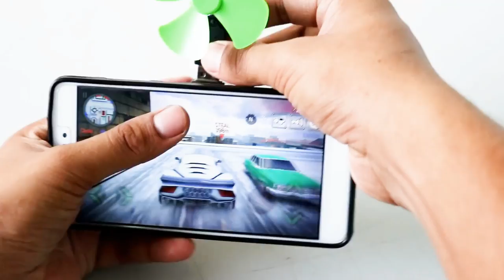6 AWESOME DC MOTOR LIFE HACKS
This is 6 simple inventions with dc motor this is awesome life hacks with dc motor watch this video and make things from dc motor and using 9v battery you can make simple inventions at home thanks for watching this video

6 AWESOME DC MOTOR LIFE HACKS

Lensko1-